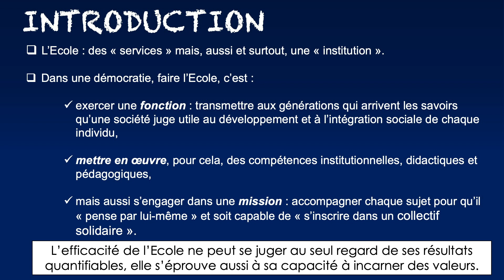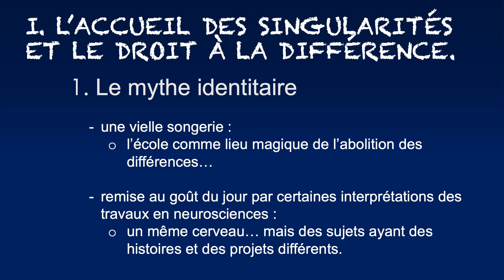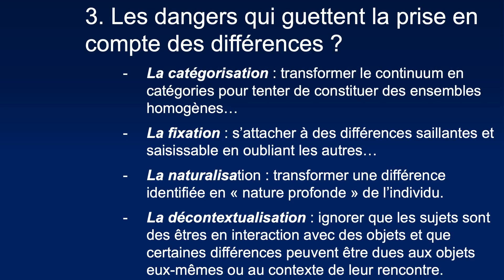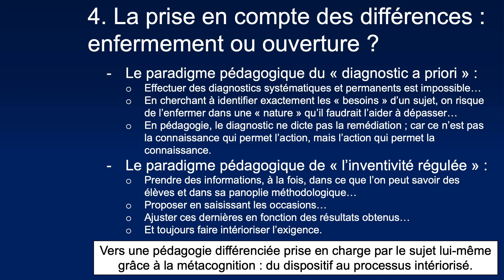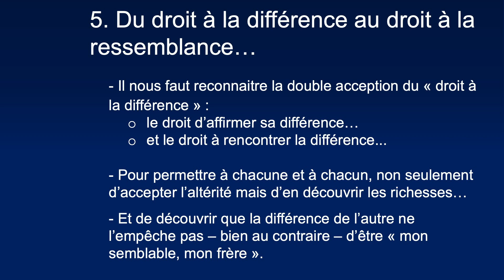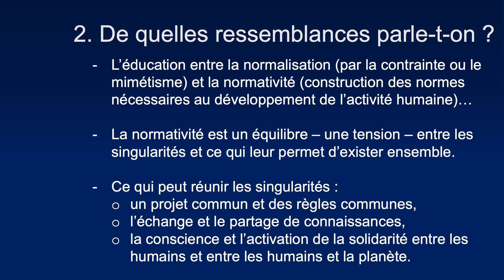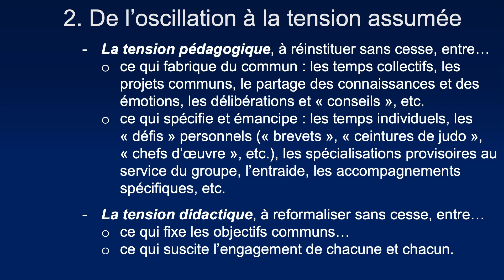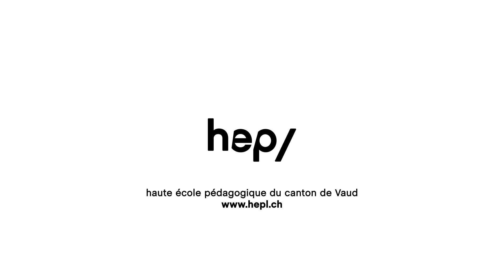Philippe Meirieu : Droit à la différence et droit à la ressemblance en pédagogie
Lors de sa conférence à la HEP Vaud, Philippe Meirieu parle de la réflexion pédagogique qui interroge tout autant l’attitude du professeur que la pertinence des dispositifs qu’il met en place.

Elle ouvre ainsi la possibilité de mettre en œuvre une éducation pour la démocratie, une éducation qui aide chacun à « penser par lui-même » tout en permettant à tous de fabriquer du collectif.